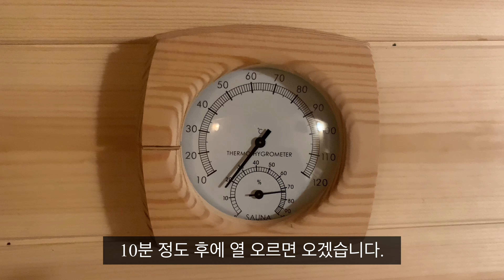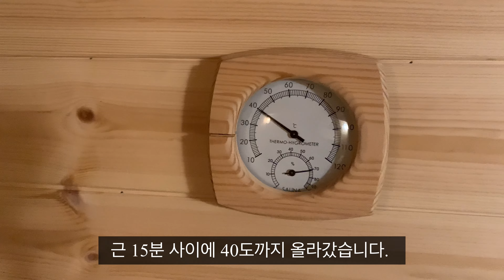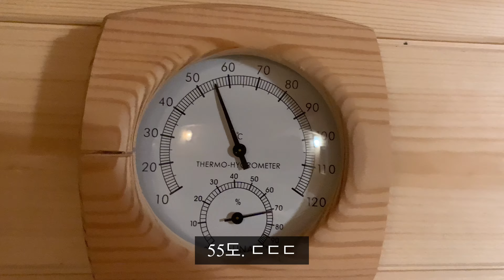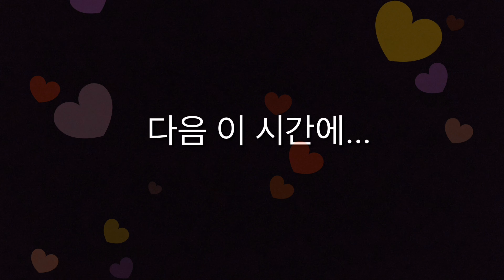전원생활의 끗! 사우나 즐기기!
내가 만든 사우나!

내일 출근이니, 한주의 피로와
지나가는 휴일의 아쉬움을 날리기 위해
사우나로 마무리 합니다.

영하의 날씨.
더욱 좋네요. ㅎㅎ

만들어 즐기세요-
Diy~
할 수 있습니다.